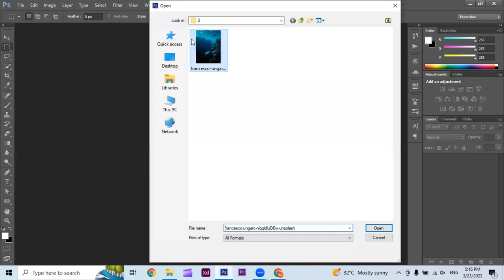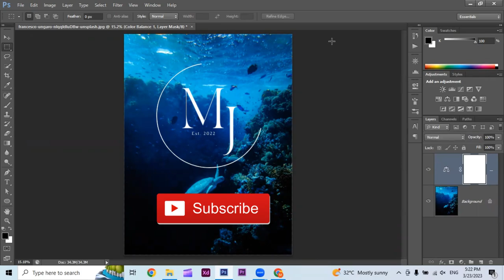Ocean Wildlife Underwater Color Grading in Photoshop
Learn how to create an Ocean Wildlife Color Correcting in Photoshop in this video tutorial! This effect is perfect for color correcting all underwater photoshoot like free diving and scuba diving.

After watching this tutorial, you'll be able to create an incredible underwater color correcting effect for ocean wildlife in Photoshop that will blow your clients away! You'll learn how to use camera raw filter to adjust the hue, saturation and color grading!

► Download Images-
Photo by Francesco Ungaro